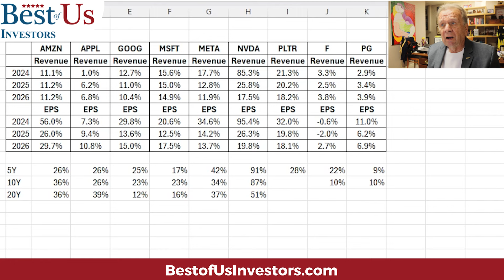Invest in Companies That Generate Big Profits Not Big Salaries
1.  The Code Breaker, Jennifer Doudna, Gene Editing, and the Future of the Human Race by Walter Isaacson.
2.  The Future is Faster Than You Think By Peter Diamandis and Steven Kotler
3.  The Coming Wave
4. The Genesis Machine

Protect Your Computer Data:
👨‍🏫 Kerry's Books:
1. The Power of a Tribe
2. FIND HAPPINESS BY DISCOVERING Who YOU ARE AND Why YOU ARE YOU by Kerry Grinkmeyer